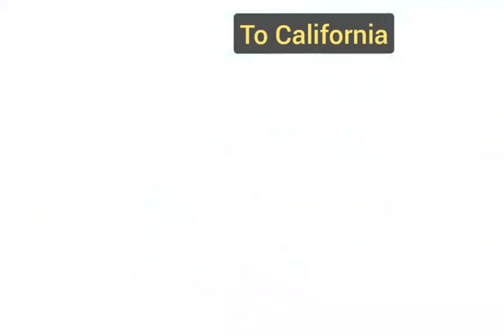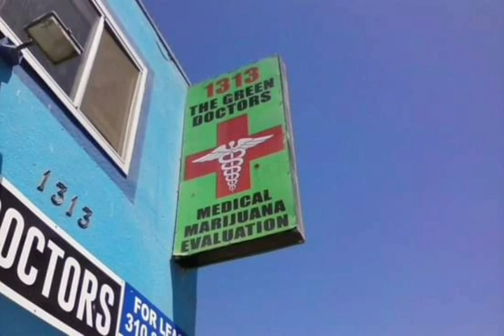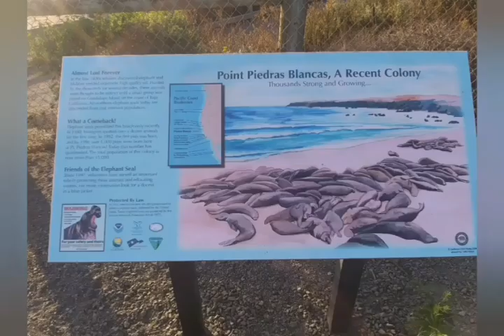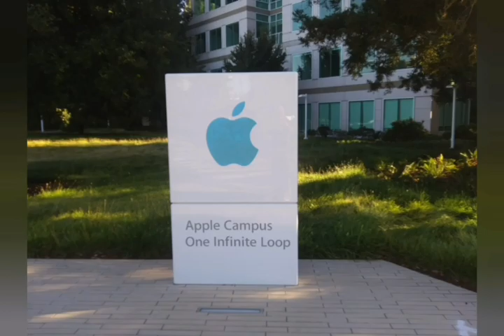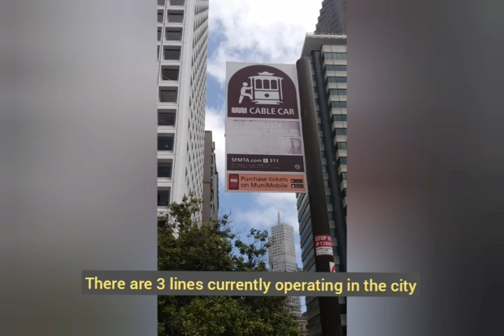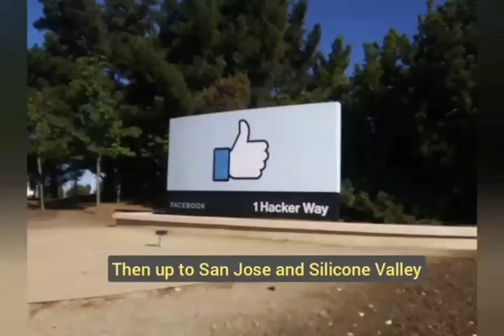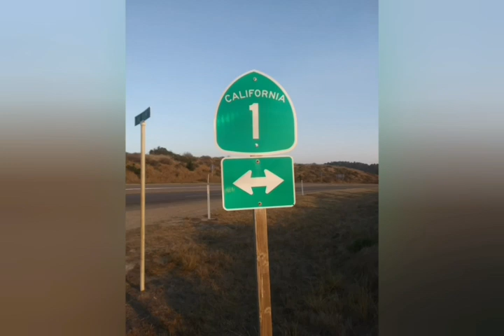Traveling California's Pacific Coast Highway ( PCH ) 🇺🇸